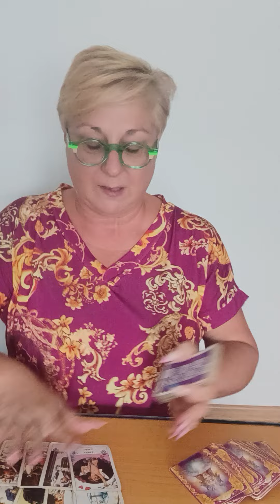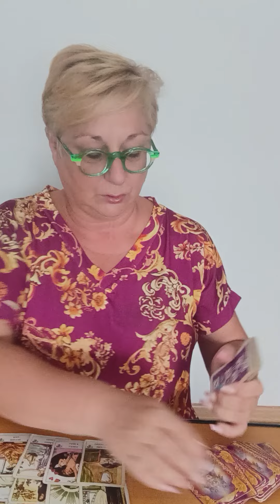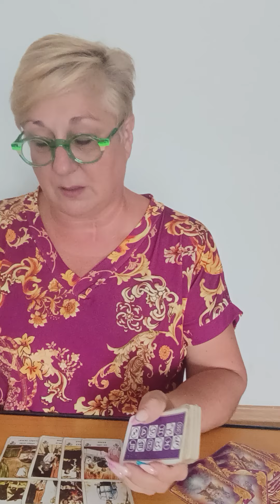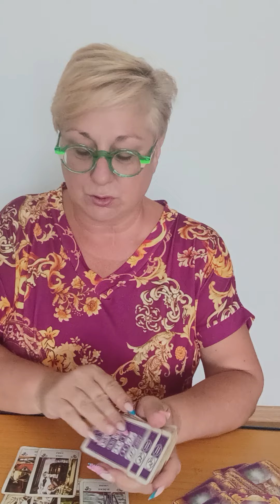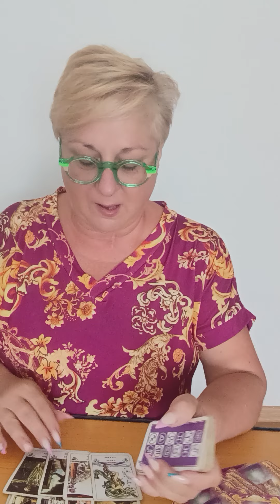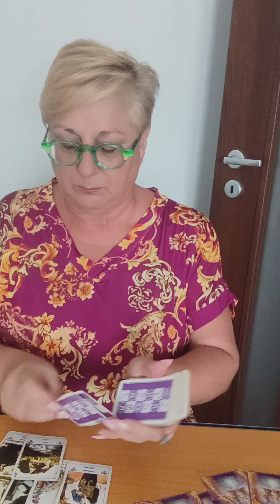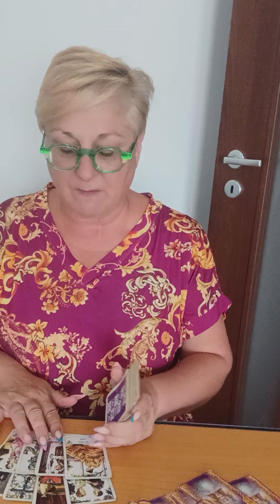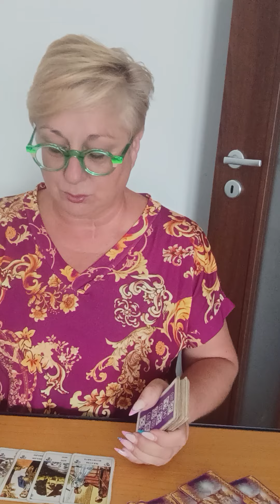Mesiac AUGUST a anjelská rada na váš problém.